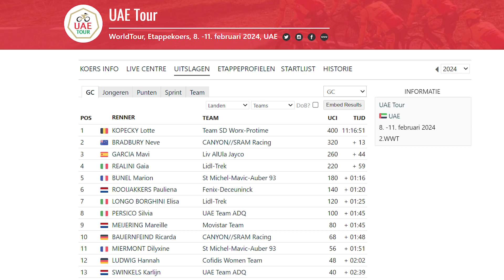Een Lawine Aan Dopingnieuws en Unzue's Gekke Idee